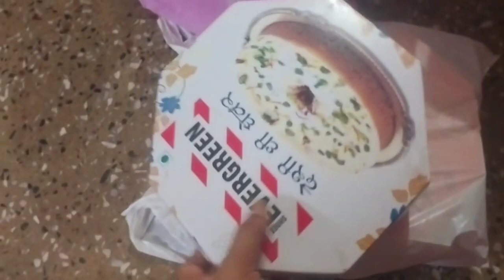Hariyali teej sindhara😍2023// @arunabaisoyavlog9370//